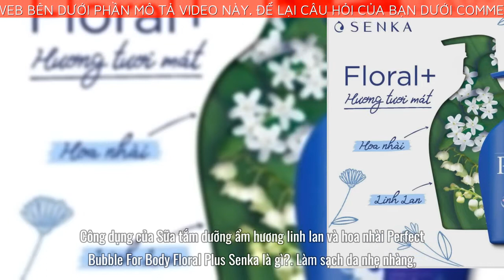Senka Perfect Bubble For Body Floral Plus 500ml - Sữa tắm dưỡng ẩm hương linh lan và hoa nhài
➡️ Đặt mua Senka Perfect Bubble For Body Floral Plus 500ml chính hãng tại đây
Senka Sữa tắm dưỡng ẩm hương linh lan và hoa nhài Perfect Bubble For Body Floral Plus 500ml với công nghệ cảm biến chuyển hóa mùi hương từ mồ hôi và mùi cơ thể, giúp làm sạch da, ngăn cơ thể khỏi mùi khó chịu.
Hương linh lan và hoa nhài tươi mát dễ chịu mang lại cảm giác thư giãn, thoải mái.
Thích hợp cho mọi loại da, đặc biệt da xỉn màu,da bắt nắng, da hay đổ mồ hôi.
Sữa tắm dưỡng ẩm hương linh lan và hoa nhài Perfect Bubble For Body Floral Plus là sản phẩm mới ra mắt của thương hiệu Senka Nhật Bản sẽ mang đến sự chăm sóc hoàn hảo cho làn da của bạn. Hương thơm tươi mát từ các loài hoa với công nghệ chuyển hóa mùi hương từ mùi mồ hôi và cơ thể, khử mùi mồ hôi độc đáo và hiệu quả. Đồng thời giúp bạn loại bỏ các bụi bẩn ra khỏi cơ thể sau một ngày dài nhờ thừa hưởng lớp bọt dày từ sữa rửa mặt Senka Perfect Whip, với các hạt bọt mịn không tan và ngậm nước, giúp làm sạch sâu, nhanh chóng cuốn đi bụi bẩn bã nhờn, nhẹ nhàng lấy đi các tế bào da chết xỉn màu đặc biệt dễ dàng rửa trôi với nước mà không để lại cảm giác nhờn rít trên da. Hương hoa tươi mát từ hoa linh lan và hoa nhài tạo cảm giác thích thú, thư giãn dành cho bạn, lưu lại trên da hương thơm quyến rũ cuốn hút người đối diện.
Công dụng của Sữa tắm dưỡng ẩm hương linh lan và hoa nhài Perfect Bubble For Body Floral Plus Senka là gì?
Làm sạch da nhẹ nhàng, không gây kích ứng, giúp cơ thể thư giãn hiệu quả sau một ngày dài.
Nhẹ nhàng lấy đi tế bào chết xỉn màu, giúp cho da sáng đều màu tự nhiên
Cân bằng độ pH, dưỡng ẩm cho da luôn mềm mại, mịn màng suốt cả ngày.
Công nghệ cảm biến chuyển hóa mùi hương từ mồ hôi và mùi cơ thể, giúp làm sạch da, ngăn cơ thể khỏi mùi khó chịu.
Hạt bọt mịn làm sạch sâu bên trong lỗ chân lông, dễ dàng được rửa sạch với nước, không để lại cảm giác nhờn rít.
Dưỡng ẩm sâu, tăng độ đàn hồi da, phục hồi làn da khô, thiếu ẩm.
Tẩy sạch các chất sừng, cải thiện tình trạng bí tắc lỗ chân lông
Chiết xuất Tơ tằm trắng và gấp đôi Hyaluronic Acid bảo vệ màn ẩm tự nhiên của da, mang lại hiệu quả dưỡng ẩm chuyên sâu
Chiết xuất vỏ cây Hoàng Bá, kháng khuẩn, ngừa mụn, giúp da mềm mượt và ẩm mịn sau khi tắm
Bổ sung thêm Glycerin giúp dưỡng ẩm da hiệu quả, lưu giữ độ ẩm trên da lâu dài, bảo vệ lớp màng ẩm tự nhiên của da
Đối tượng sử dụng Sữa tắm dưỡng ẩm hương linh lan và hoa nhài SenkaSữa tắm dưỡng ẩm hương linh lan và hoa nhài thích hợp sử dụng cho vùng da cơ thể, đặc biệt phù hợp với da xỉn màu, da cháy nắng, da hay đổ mồ hôi và da thiếu ẩm. Ngoài ra, hương linh lan và hoa nhài sẽ lưu lại hương thơm tươi mát bí ẩn cho da, giúp bạn thư giãn sau một ngày dài mệt mỏi.Giới thiệu thương hiệu SenkaSenka là nhãn hiệu chăm sóc da thuộc tập đoàn Shiseido, ra mắt tại Nhật Bản vào năm 2002 và nhanh chóng trở thành nhãn hiệu được yêu thích hàng đầu Nhật Bản. Các sản phẩm của Senka được đánh giá là dòng sản phẩm mức giá bình dân nhưng đem lại hiệu quả ấn tượng điển hình như sản phẩm "Sữa rửa mặt Senka Perfect Whip" đã liên tục 10 năm liền đứng số 1 tại Nhật Bản. Xuất hiện tại Việt Nam vào năm 2017, Senka đã và đang thực hiện lời hứa chăm sóc cho làn da phụ nữ Việt. Đặc biệt, năm 2019, Senka cho ra mắt dòng sản phẩm chăm sóc và dưỡng trắng da với mong muốn mang lại làn da trắng hồng rạng rỡ cho phụ nữ Việt Nam.